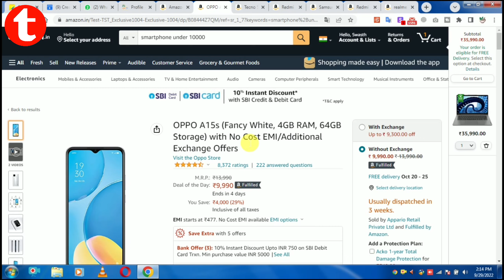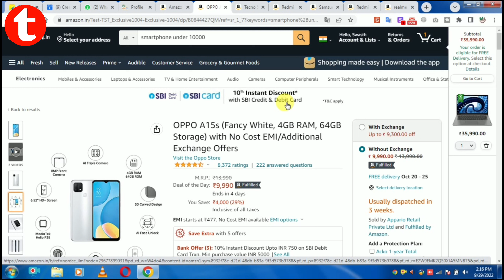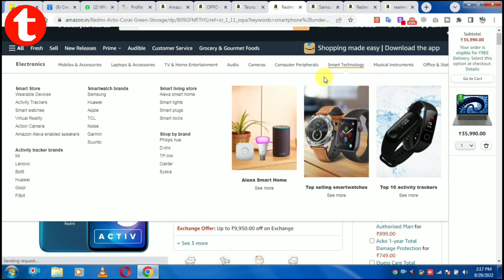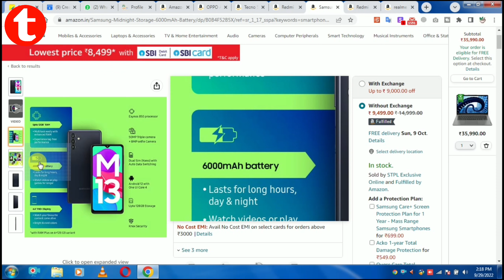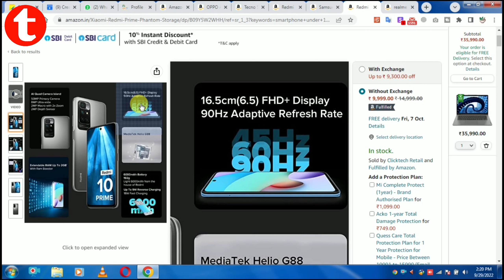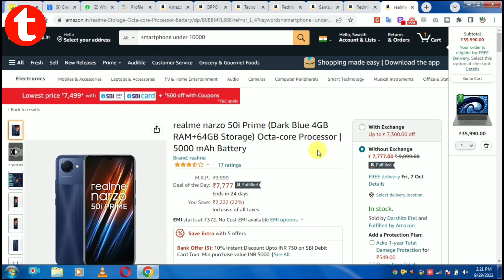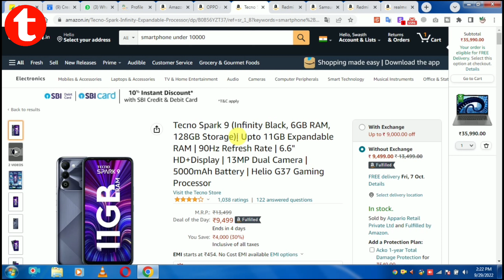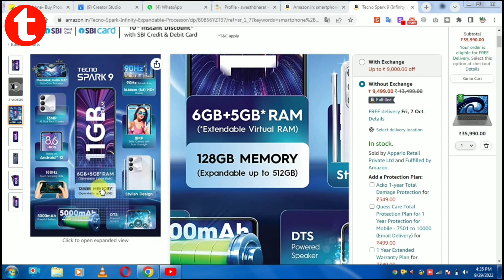Top 5 Best Smartphone Under 10000 | Top 5 Smartphone on Amazon | Amazon Great India Festival Sale